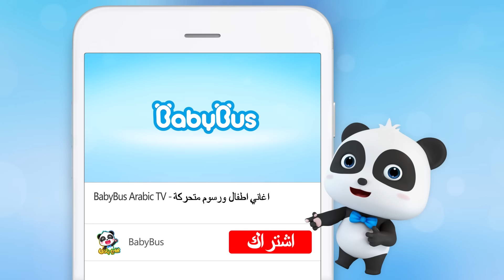كيكي وشاحنة الاطفاء 🚒| سيارات اطفال | أغنية اطفال | بيبي باص | BabyBus Arabic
أنا شاحنة اطفاء هو هو هاي هو هاي

كلمات الاغنية ❤
ويوا  ويوا  ويوا    ويوا  ويوا

أَنَا شَاحِنَةُ إِطْفَاءْ
هو هو  هاي  هو هاي
سُلّمْ، خُرْطُومُ إِطْفَاءْ، حَسَنًا
هَا هِيَ شَاحِنَةُ الْإِطْفَاءْ
فَلْنُفْسِحْ لَهَا الْمَجَالْ
هَا هِيَ شَاحِنَةُ الْإِطْفَاءْ فَلْنُفْسِحْ لَهَا الْمَجَالْ

شُكْرًا لَكُمْ

النَّجْدَة النَّجْدَة  أَنَا هُنَا
أَرْجُوكَ سَاعِدْنِي
أَرْجُوكَ سَاعِدْنِي
شَاحِنَةُ الْإِطْفَاءِ هُنَا
لَا تَخَافَا
أَرْفَعُ لَكُمَا السُّلَّمْ
واو، شُكْرًا لَكْ
اِنْتَبِهَا

النَّجْدَة النَّجْدَة  إِنَّهُ حِرِيقْ
أَرْجُوكَ سَاعِدْنِي
أَرْجُوكَ سَاعِدْنِي
شَاحِنَةُ الْإِطْفَاءِ هُنَا
لَا لَا تَخَفْ
أَرُشُّ الْمَاءَ بِالْخُرْطُومْ
اُخْمِدَتِ النَّارْ

النَّجْدِة.. سَاعِدُونِي
أَنَا قَادِمْ

أَنَا شَاحِنَةُ إِطْفَاءْ
أَرْفَعُ لَكُمَا السُّلَّمْ
لَا تَخَافَا
أَرُشُّ الْمَاءَ بِالْخُرْطُومْ
اُخْمِدَتِ النَّارْ

بيبي باص يساعد الأطفال:
★ التفكير المستقل
★ بناء الثقة بالنفس
★ احترم الآخرين
★ استكشاف العالم
● مرحبا بالتواصل معنا عبر :